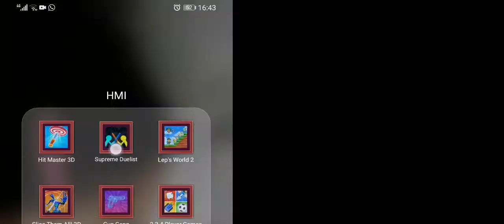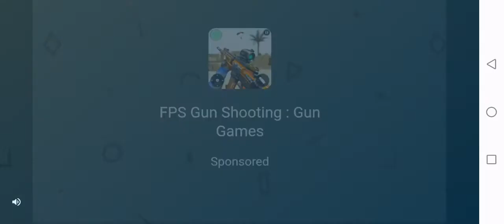22 December 2021